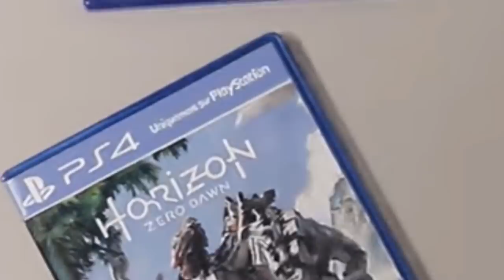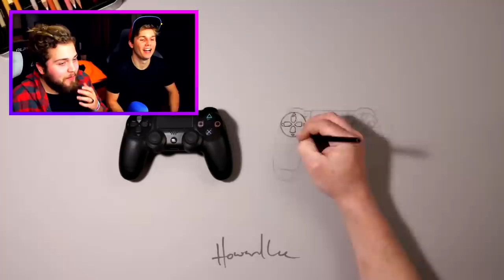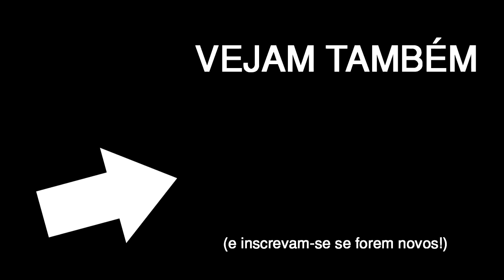REAL ou FAKE? ft. Gato Galactico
Conseguem adivinhar?

Segue-me!

Real ou fake
Fake ou real
Gato Galactico
Gato
wuant